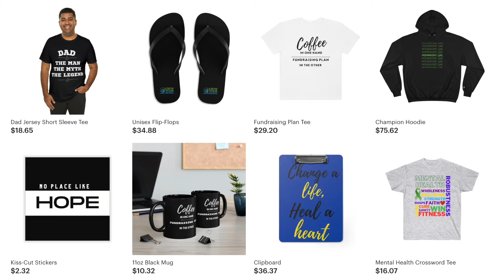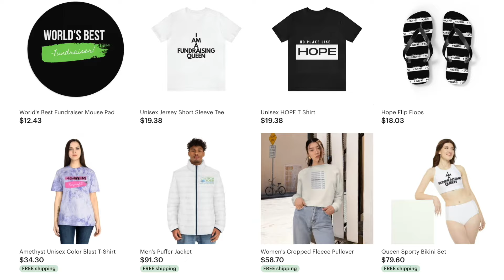Empowerment Farm, Empowering Through Farm-Based Activities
Join Tamika Peters, CEO and Host of Grow Your Non-Profit Podcast interviewed Tiffany Lehman, Founder and CEO of Empowerment Farm. They discussed this startup nonprofit’s growth strategies, the importance of surrounding yourself around the right people who can help grow the nonprofit, how they carefully select their board members by having them first serve as an advisory member for one-year, their three-year strategic plan and embarking on their capital campaign to continue developing the farm.

Founded in 2022, the Empowerment Farm is a dedicated community of leaders fostering empowerment through hands-on experiences connecting people to nature. Their label-free farm promotes acceptance and empowerment, offering diverse programs such as farm introduction, wellness, mindfulness, animal connection, green thumb, farm art, and nutrition.

Join them for Saturdays on the farm, where they provide an array of engaging activities. Experience the intrinsic value of connecting with nature, promoting personal growth, community contributions, and overall betterment. Embrace acceptance and empowerment through their farm initiatives.

At Grow Your Non-Profit, our approach centers on holistic, business-oriented strategies. With over a decade of dedicated service, we prioritize exceeding client expectations, meeting project timelines, and delivering substantial returns on investment. Join us in our mission of holistic nonprofit management.